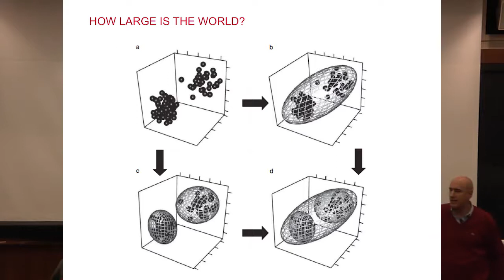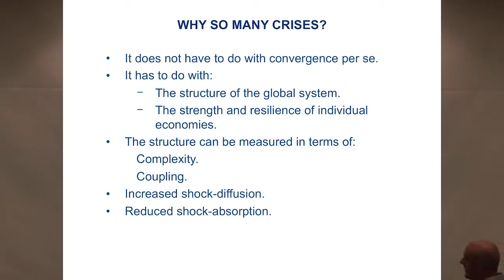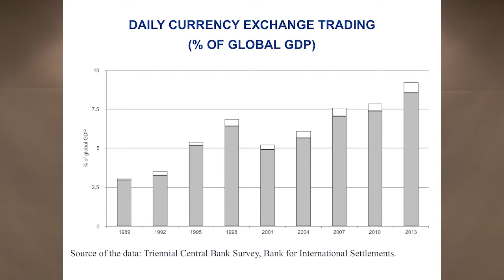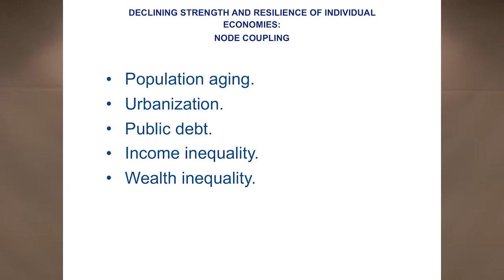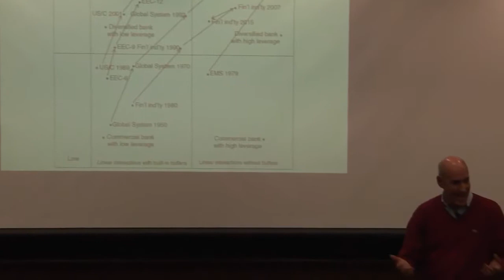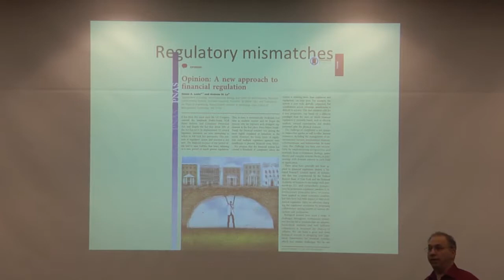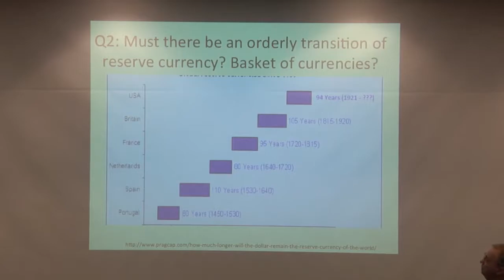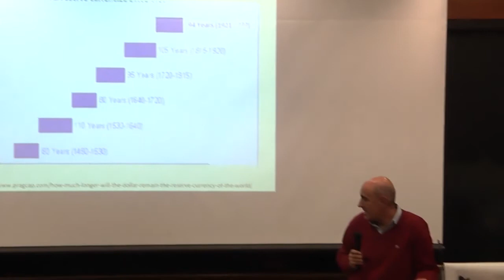The Architecture of Collapse: The Global System in the 21st Century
Public Lecture for the PIIRS Global Systemic Risk Research Group at Princeton University.

Speakers:
Mauro Guillén, Director of Joseph A. Lauder Institute at University of Pennsylvania
Dr. Felix Zandman, Professor of International Management, Wharton School, Professor of Sociology, University of Pennsylvania